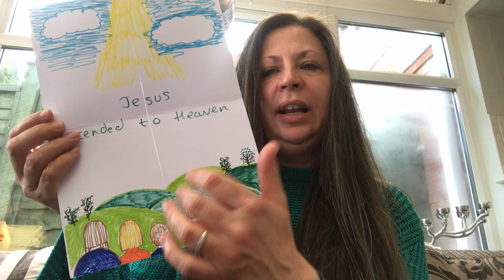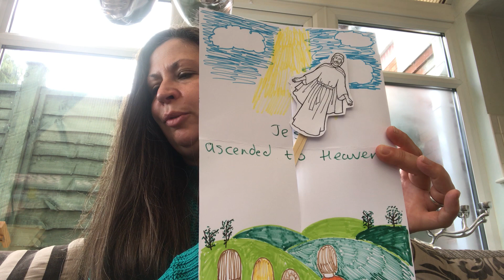Children's Church Story & Craft 16th May